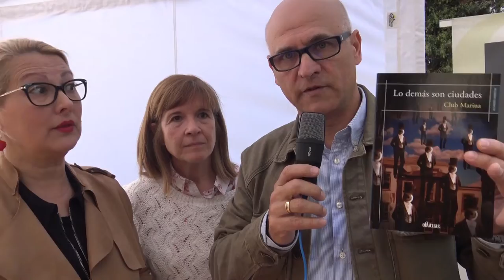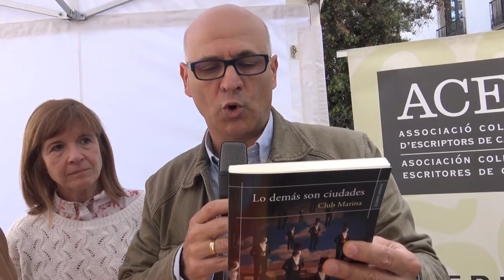SANT JORDI 2019: Parada ACEC.- CLUB MARINA :Jorge Gamero,Amanda Gamero y Herminia Meoro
14 a 16 hs- 23 de Abril 2019 - SANT JORDI, PARADA ACEC-